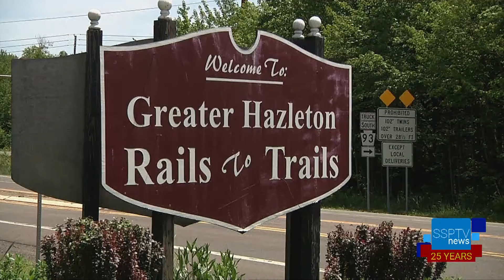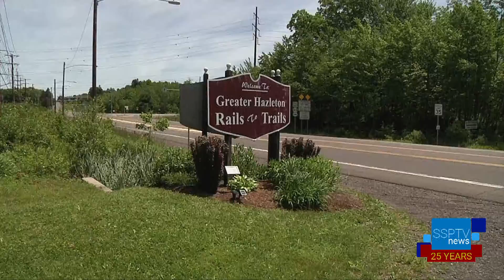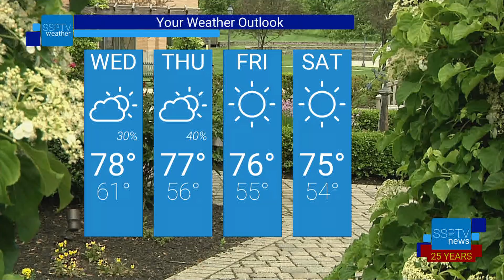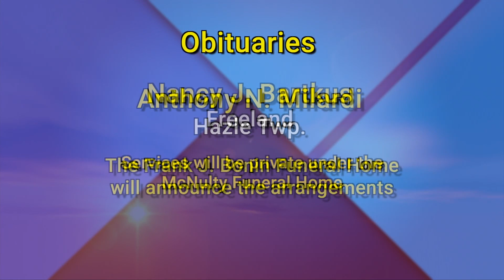SSPTV News Headlines: Tuesday, June 4, 2019